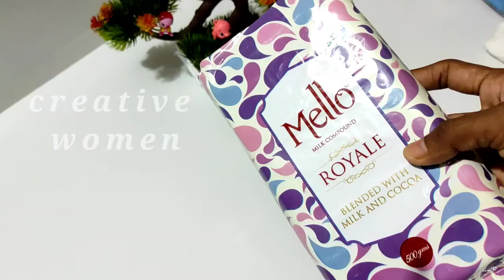ഇത് ഒരു രെക്ഷയു ഇല്ല മക്കളെ |pull me up cake | creative women fathima anwar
creative women fathima anwar
lock down

ingredients

for cake.
pitch  salt.

essence
pistha
almond

ganach

60 g whtite compound
50g chocolate  compound
condensed  milk 2 tbsp(for both total 4 tbsp)
whipping cream 3 tbsp(for both total 6 tbsp)

frosting
wipping cream 1/2cup

cake tools
measuring cup

used tripod